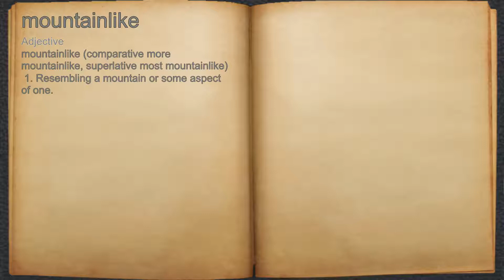What does mountainlike mean?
A spoken definition of mountainlike.

Intro Sound:
Typewriter - Tamskp